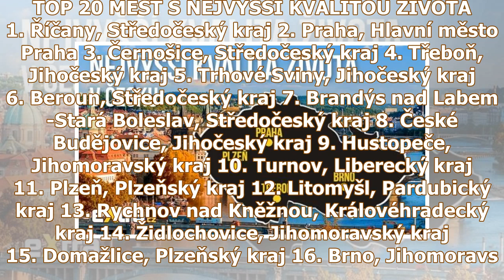V těchto městech se v Česku nejlépe žije: První příčka vás hodně překvapí!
V těchto městech se v Česku nejlépe žije: První příčka vás hodně překvapí! Česká republika se co do kvality života pravidelně umisťuje na předních příčkách. Podle aktuálních dat nám náleží 22. místo z...